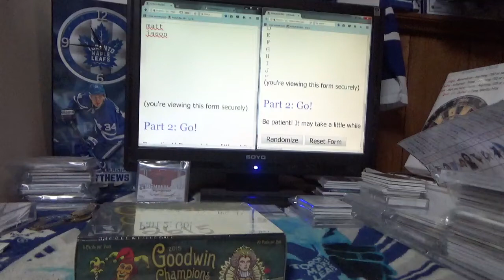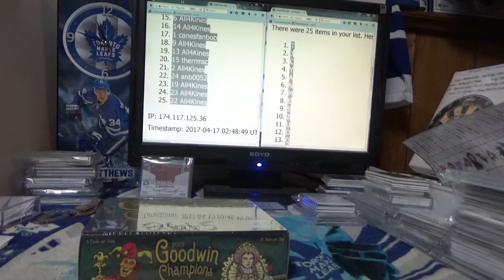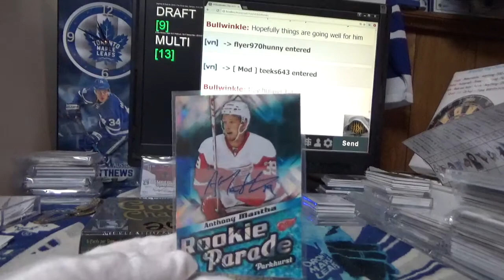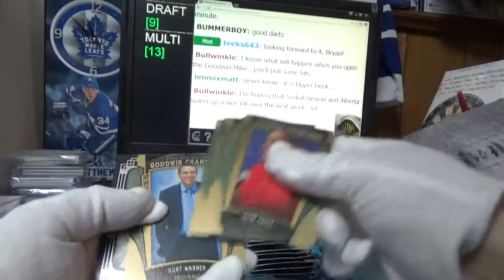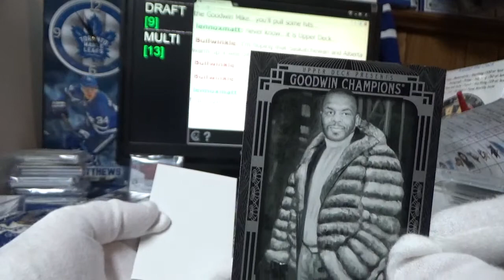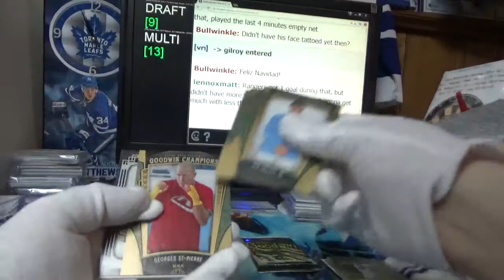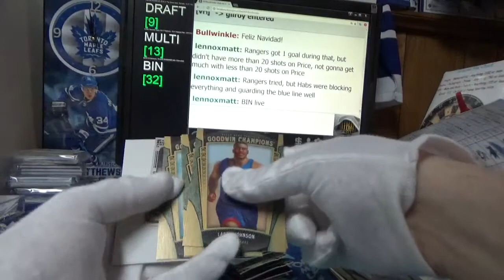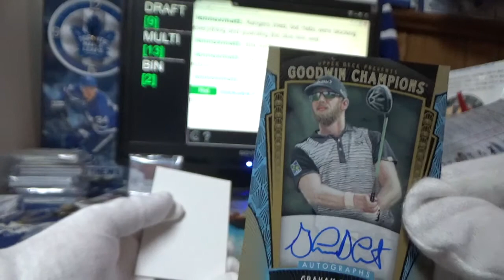2015 Goodwin Champions | Subterfuge Box Break #2615